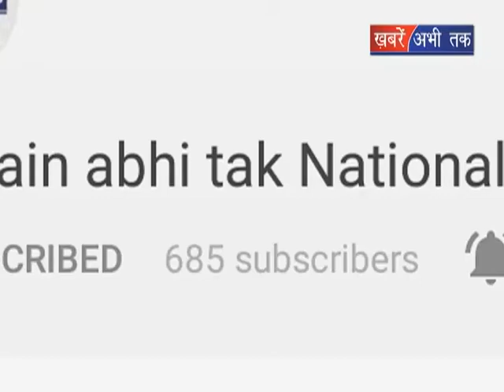कंडक्टर भर्ती पर फिर सवाल || Khabrain Abhi Tak Live